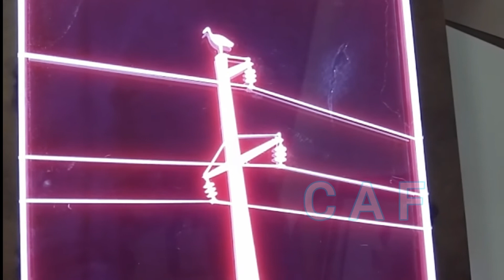Creative Acrylic Fabrications -Birds on electric post- sinoj vatakara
Hi Dear friends….. In this video I am going to show you how to make acrylic fabrications for your home decorations.